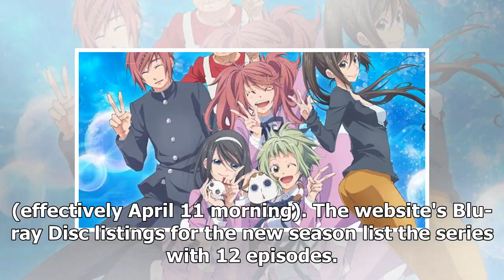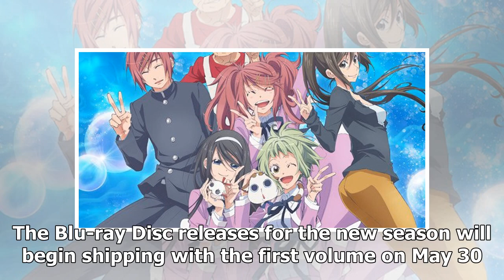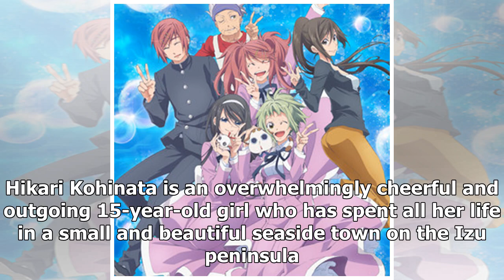News Maaya Sakamoto Performs Ending Theme for Amanchu! Advance Anime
Minori Suzuki is performing opening for 2nd season premiering in April The official Twitter account ...